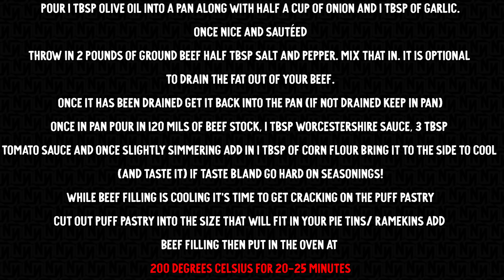100% AUSTRALIAN MEAT PIES w/NORRIS NUTS COOKING